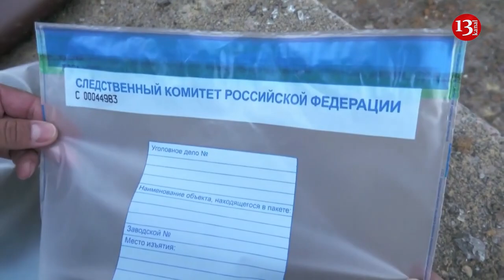Donetsk in Russian-controlled Ukraine hit by shelling